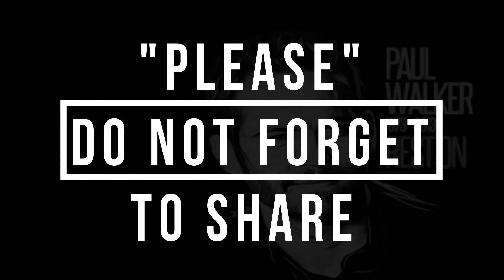1 in INDIA 🇮🇳 Mistubishi Cedia Converted to PAUL WALKER's EVOLUTION (FAST & FURIOUS SERIES)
👌 DOWNLOAD TO EARN MONEY ON DAILY BASIS 👌

Approximate Value For PROJECT PAUL IS 3LAKH INR.

CREW FOR PROJECT PAUL
Mr.Arju